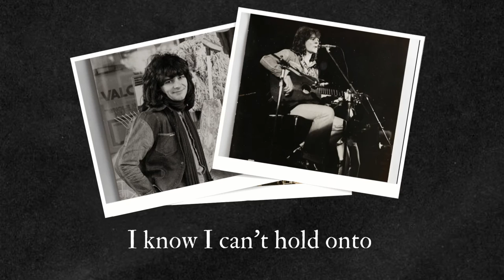Colin Blunstone - "Caroline Goodbye" Demo (Official Lyric Video)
Official lyric video for ColinBlunstone's CarolineGoodbye from "That Same Year," the never before heard demos from the OneYear 50th anniversary re-issue.